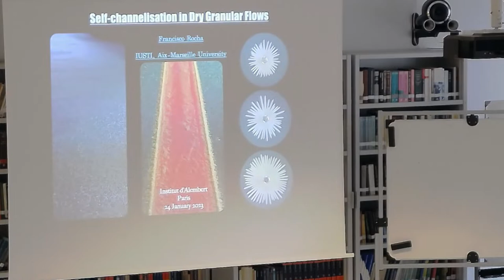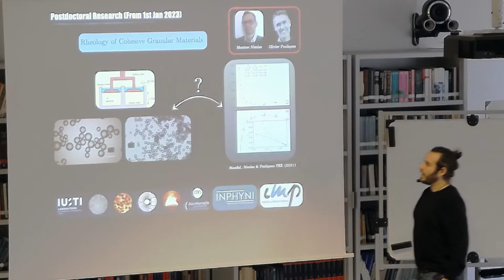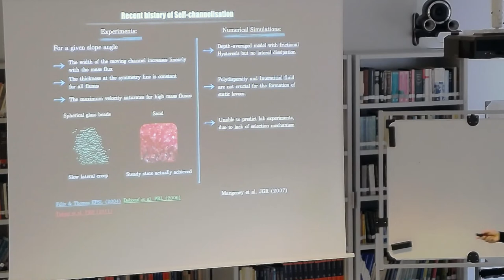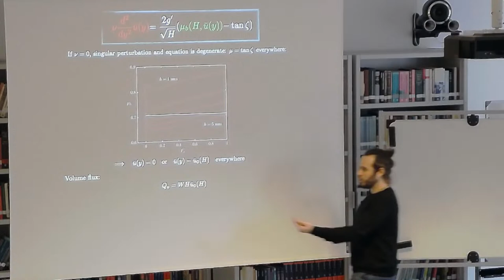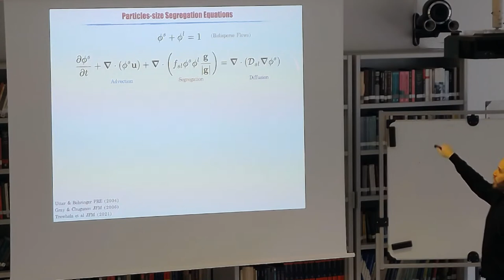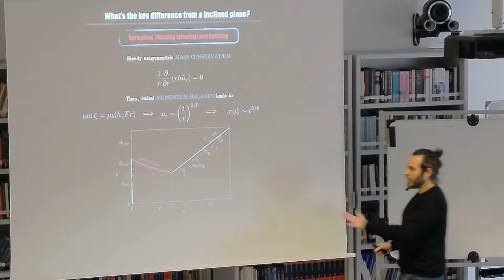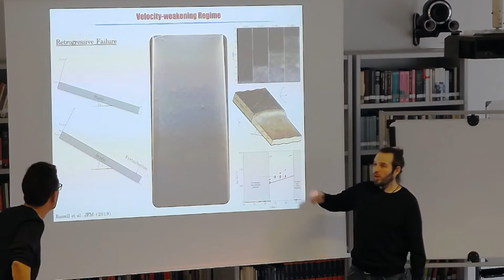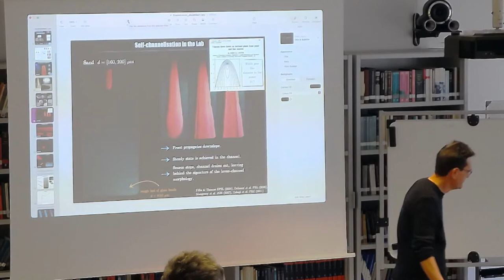Francisco Rocha (IUSTI): Self-channelisation in Dry Granular Flows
Dense granular flows can spontaneously self-channelise by forming a pair of parallel-sided static levees on both sides of a central flowing channel. This process prevents lateral spreading and maintains the flow height, and hence mobility, for longer, enabling the grains to run out considerably further than spreading flows. Since levees commonly form in hazardous geophysical mass flows, such as snow avalanches, debris flows, and pyroclastic flows, this has important implications for risk management in mountainous and volcanic regions. In this talk, we will discuss the process of self-channelisation and levee formation in three different scenarios, starting with the fundamental ingredients responsible for self-channelisation in monodisperse avalanches down an inclined plane. By applying a depth-averaged model we show that not only a non-monotonic friction law is required to incorporate frictional hysteresis, but higher-order viscous-like terms are crucial in selecting the fully-developed self-channelised state observed in small-scale lab experiments. This fully-developed state is then used to gain insight into the three-dimensional particle segregation, which occurs within bidisperse selfchannelised flows. We conclude by discussing a monodisperse avalanche down a cone. In striking contrast to the case of a flow down an inclined plane, the granular front becomes unstable and breaks down into a series of self-channelised channels, generating a beautiful and a priori unexpected fingering pattern.